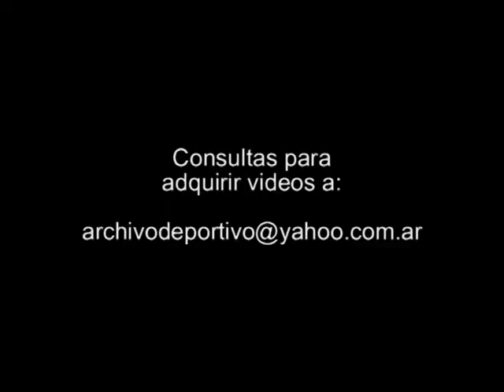Reportaje a Luis Islas y Gabriel Bastituta en el Mundial - DiFilm 1994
Código: BC-0267